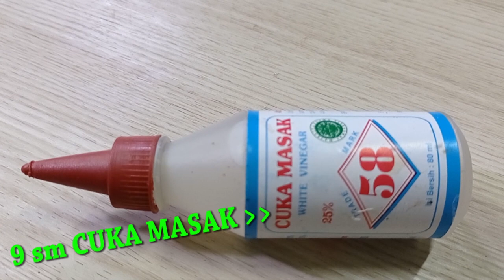RESEP SAUS MANGGA SERBAGUNA || BISA UNTUK AYAM, IKAN, CUMI, UDANG DLL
RESEP SAUS MANGGA‼️

BAHAN-BAHAN
250 gr CABE BESAR
135 ml / 1 botol kecil SAUS TOMAT
135 ml / 1 botol kecil SAUS SAMBEL
CABE RAWIT secukupnya
600 gr GULA PASIR
1,2 st GARAM
1 lte AIR
9 sm CUKA MASAK
KACANG secukupnya
MANGGA secukupnya

Follow juga IG : chef_supry

Salam kenal dari saya semoga    selalu dalam lindungan Nya, sehat & sukses selalu🙏

SAUS MANGGA
RESEP SAUS MANGGA
CARA MEMBUAT SAUS MANGGA